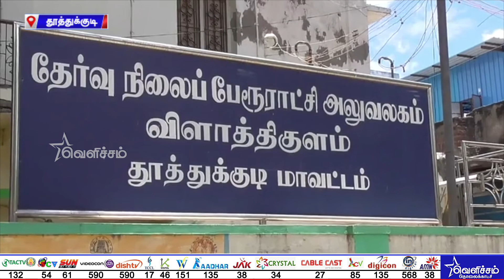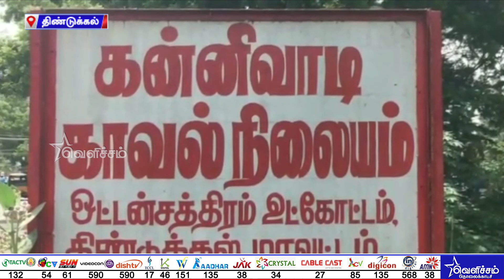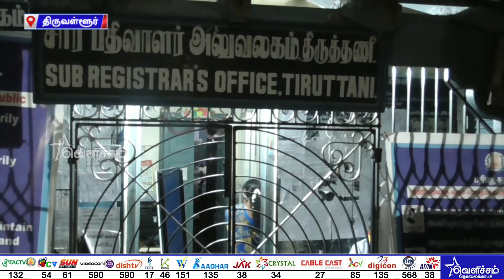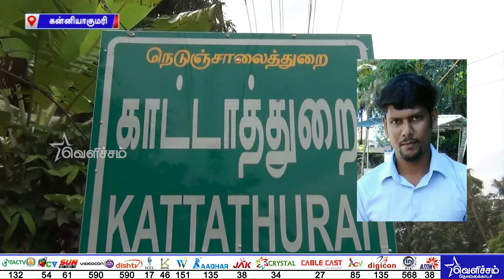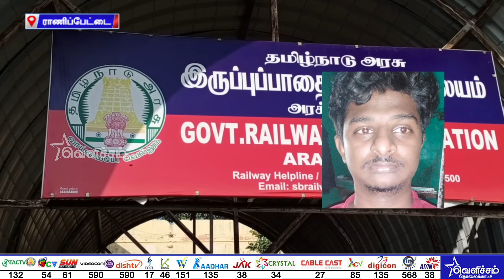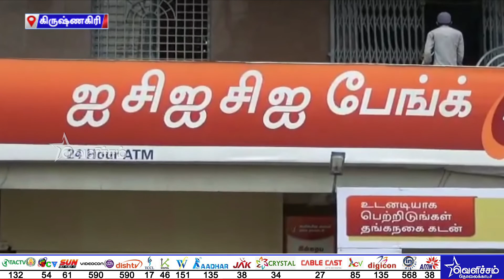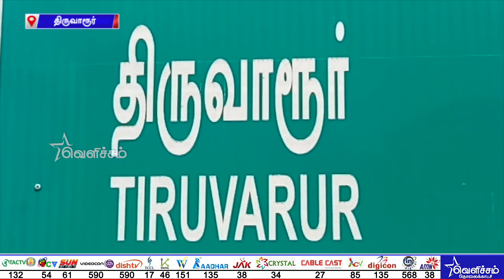ரயிலில் மாணவியை ஆபாச வீடியோ எடுக்க முயன்ற டிடிஆர் கைது | மாவட்டச்செய்திகள் TN_Railway | trending